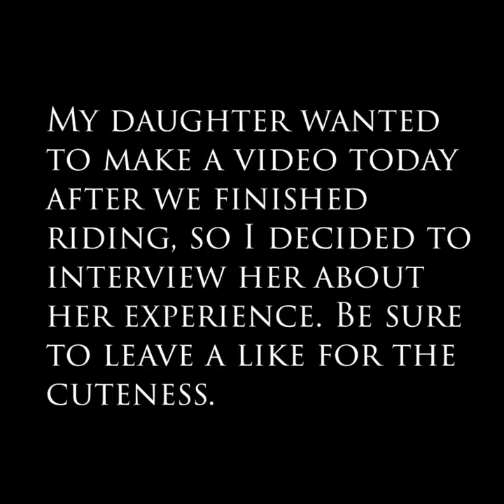Riding with Kaylee EP. 1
My oldest daughter just started riding with me and wanted to make a video so we made a video about her experience so far.
My Gear
Scorpion Covert Hoodie Men's Street Motorcycle Jackets - Black / 4X-Large

Speed and Strength Men's Critical Mass Armored Vest Red/Black

HJC CL-17 Full-Face Motorcycle Helmet
Thrashin Supply Company Stealth V2 Gloves

10C EVO Motorcycle Bluetooth Camera & Communication System

The Bike
LED Brake Lights
LED Front turn signal inserts Dual Color

SHARKROAD Chrome 4" Slip On Mufflers Exhaust Pipe For 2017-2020 Harley Touring 401720CB

Bagger Brothers BB-HD1584-080-D Black Chopped Tour Pak for 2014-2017 Harley Davidson Touring Models

AQIMY Black Mid-Frame Air Deflector Heat Shield Trim Cover Compatible for Harley Davidson Touring Electra Street Glide Road Glide CVO 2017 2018

Senkauto Black Smooth Dash Oil Fuel Console & Gas Tank Cap Cover For Harley Touring FLHT FLHX 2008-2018 (Black w/Gas Cap)